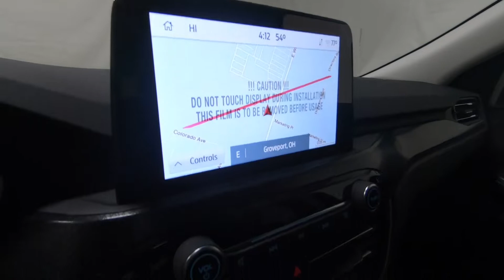2022 FORD ESCAPE SEL - New SUV For Sale - Columbus, OH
Please visit Ricart Ford to view this New ICONIC SILVER METALLIC 2022 FORD ESCAPE SEL for sale near Columbus, Ohio.

Stock #: FTN4545

Description:
2022 FORD ESCAPE SEL
New 2022 Ford Escape Suv is For Sale in Columbus, Ohio. This model has a EcoBoost 2.0L I4 GTDi DOHC Turbocharged VCT engine, Automatic transmission, and is finished in Silver paint. Whatever questions you might have about this vehicle, you can be certain that our sales advisors can assist you every step of the way. On top of that, our financing experts are prepared to help you find the lease or finance option that is right for you. Find us at 4255 S Hamilton Road in Columbus, OH 43125, servicing customers throughout Central Ohio.